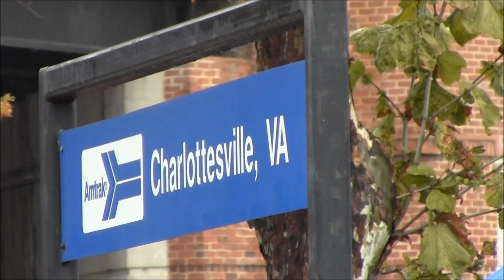Highlights of 2013 (with some unseen extras)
Some Amtrak, New England Central, OC Transpo, VIA Rail, Canadian Pacific, Canadian National, Pan Am Railway, CSX, Norfolk Southern and international shots in Africa and Europe.